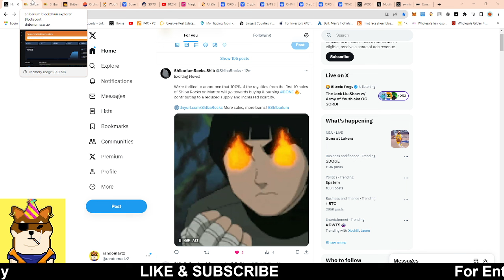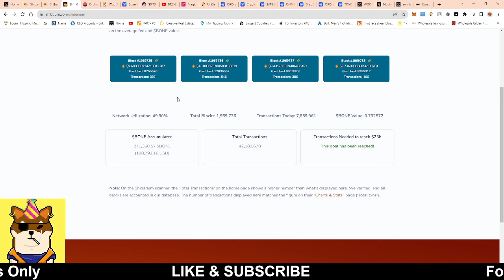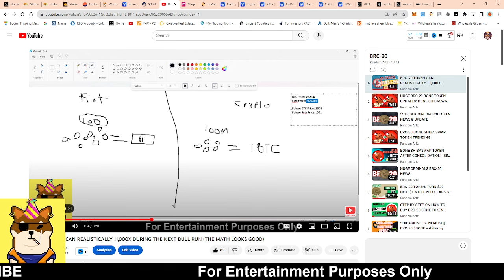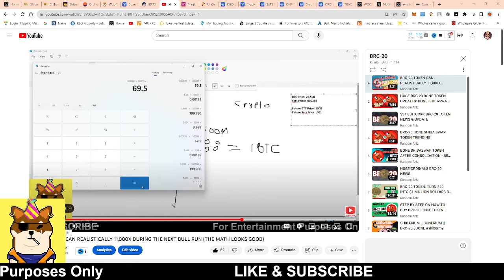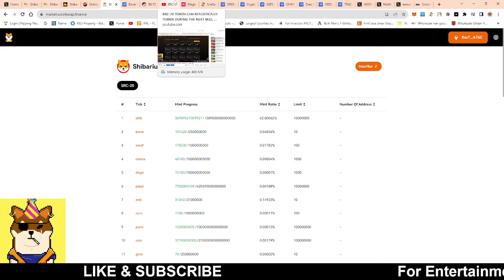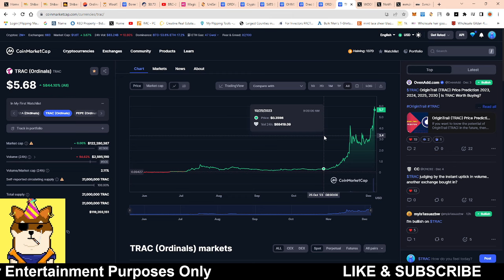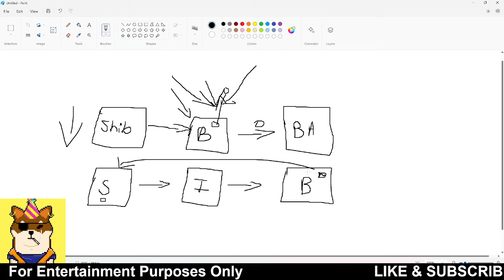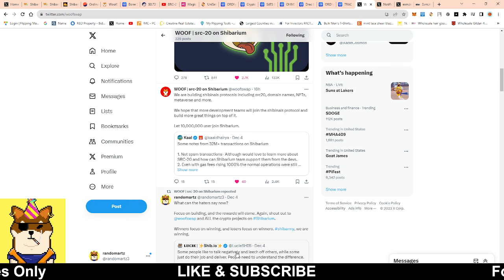UNDERSTANDING SRC-20 TOKEN ON SHIBARIUM & WHY I'M BULLISH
shibainutoken EXCHANGELISTING shibainucoin BINANCE, COINBASE, CRYPTO, gate.io EXCHANGE , BONE COINBASE, BONE CRYPTO, crypto.com exchange listing,